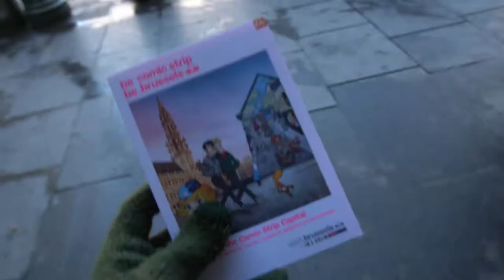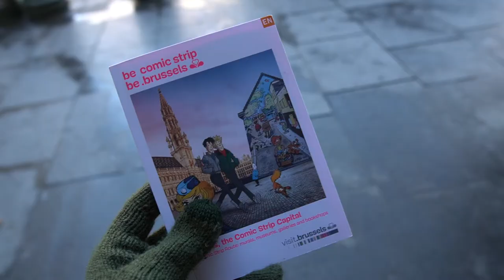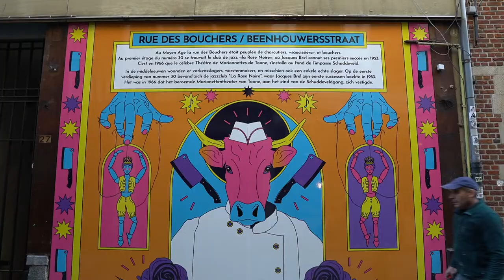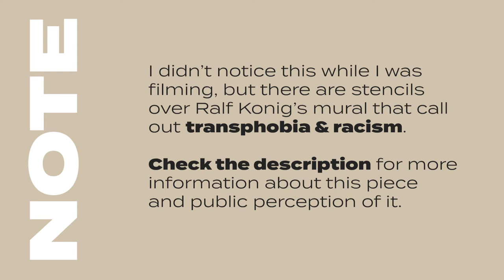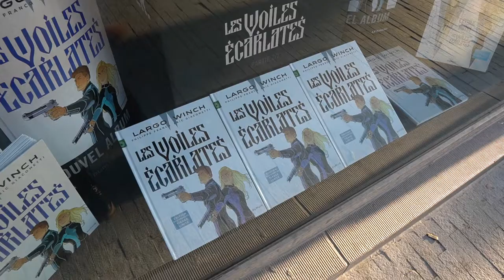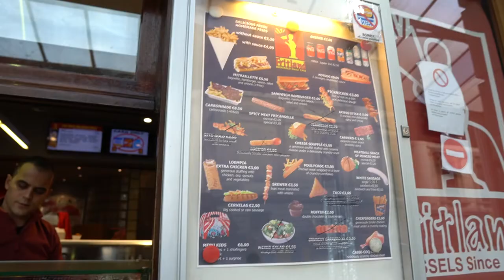🎞 Hidden Art Walk in Brussels! | THINGS TO DO IN BRUSSELS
Today, I'm taking you along with me on the Comic Strip Route in Brussels! If you're looking for things to do in Brussels, you're in the right place. This is definitely a hidden gem! The city began decorating its buildings with comic strip art in the early 1990's. We'll weave through the city to discover some of the 50+ works of art... and see the very first mural from 1991!

🕒 TIMESTAMPS 🕒
0:00 Intro
1:28 What is the Comic Book Route?
2:21 🎨 Monsieur Jean
2:54 🎨 Olivier Rameau
3:02 🎨 Le Passage
3:10 Waffles & Grand Place
4:00 🎨 Out in the Street**
4:28 🎨 Victor Sackville
5:14 🎨 Thorgal
5:29 🎨 Asterix & Obelix
5:40 🎨 Lucky Luke
6:05 🎨 Nick's Dreams
6:19 🎨 Cori
6:25 🎨 Nero
7:12 🎨 Ric Hochet
7:55 🎨 Broussaille - THE FIRST MURAL!
8:20 🍟 The best fries in Brussels

//SHOP PRINTS FROM THE VLOGS//
In April 2020, I opened a shop with images from my trips. You can see behind the scenes footage of many of the prints in my vlogs!

Hey there! My name is Regan (pronounced Reegan). I'm a freelance photographer, living in Oklahoma City and traveling the world when I can. You may recognize me from my videos about France. If so, it's great to see you again!

//TECH STUFF//
Camera: Sony a6400 & Google Pixel 2
Vlogging Lens: Sigma 16mm f/1.4
My Other Favorite Lens: Sony 35mm f/1.8

//MUSIC//
I genuinely listen to the songs from the site in my freetime, not just in videos!

For individual projects, Marmoset Music is incredible (though too expensive for Youtube in my opinion)!